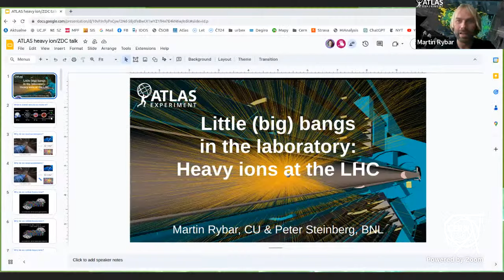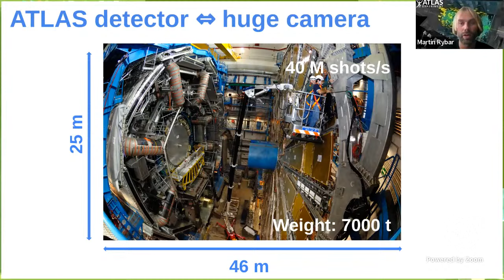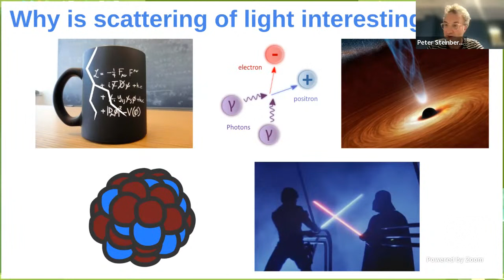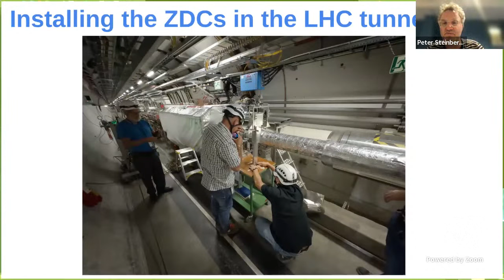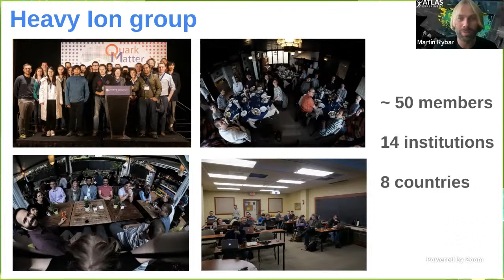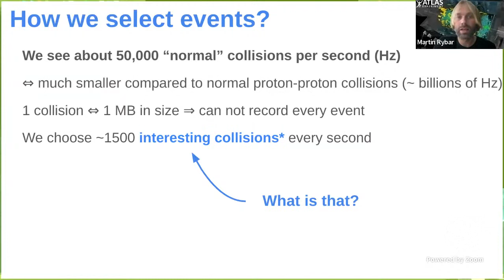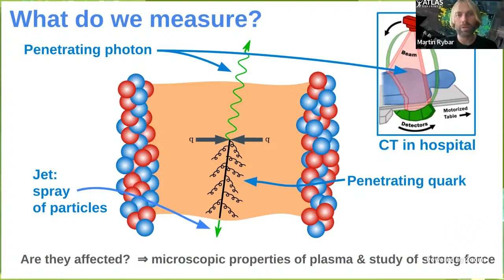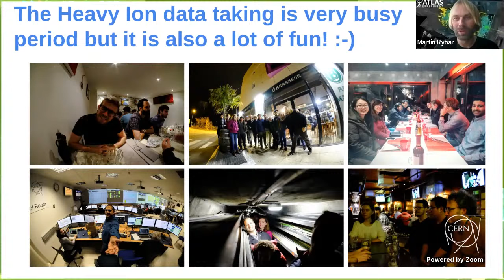How does ATLAS study heavy-ion collisions? - Live talk and Q&A with Dr. Rybar and Dr. Steinberg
Did you know that by colliding heavy ions at the LHC, physicists are recreating conditions that existed in the universe just after the Big Bang?

Five years after the last data-taking period, ATLAS physicists are now preparing to collect new heavy-ion data from the LHC. In this talk, Dr. Martin Rybar and Dr. Peter Steinberg will discuss why and how physicists collide heavy ions, and how the ATLAS detector and team prepare for this type of data-taking and analysis.

Dr. Martin Rybar currently works as a research scientist at Charles University in Prague. He has been a member of ATLAS Collaboration since 2009, and he is now convener of the ATLAS Heavy Ion Physics group, where he tries to understand our Universe at the most fundamental level. He enjoys communicating science.

Dr. Peter Steinberg is a Senior Scientist at Brookhaven National Laboratory (in New York) and has been part of the ATLAS heavy-ion programme since 2006. He worked for years at the Relativistic Heavy Ion Collider at BNL. He has served in a variety of roles in ATLAS, including several stints as convenor of the Heavy Ion Physics group, and he is currently a deputy project leader for the ATLAS ZDC and a convenor of the ATLAS ultraperipheral collisions physics subgroup.